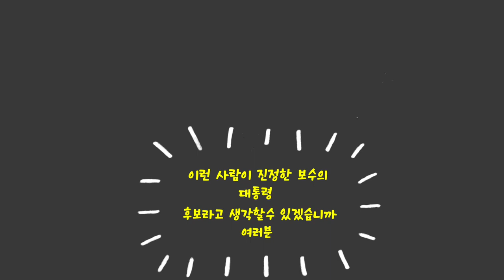고 전두환 대통령 조문 대선출마자 심동보 제독, "야권을 대표하는 대선 후보를 바꿔야 한다" [슈TV 제공][심동보자유애국TV] (2021.11.25)